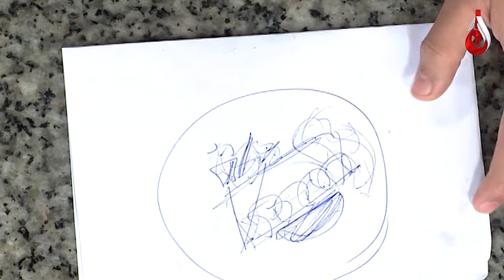Pan Fried Red Snapper with Mashed Potato Recipe by Chef Jalal - Aaj Ka Tarka - Aaj Entertainment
Aaj Ka Tarka is dedicated to food and herbal and natural remedies. It brings the best of Aaj News and Aaj Entertainment programming related to food and recipes. Our show Aaj ka Tarka airs at 5 p.m. on weekdays. Its host Chef Jalal is a famous restaurateur.

NOTE: All Aaj Ka Tarka content is copyright protected and must not be used without permission.